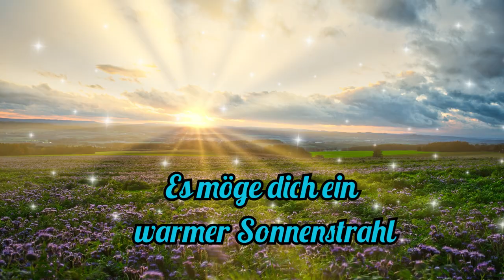Guten Morgen, nette Worte an Dich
Guten Morgen, ein paar nette Worte an Dich. Damit dein Tag gut beginnt.